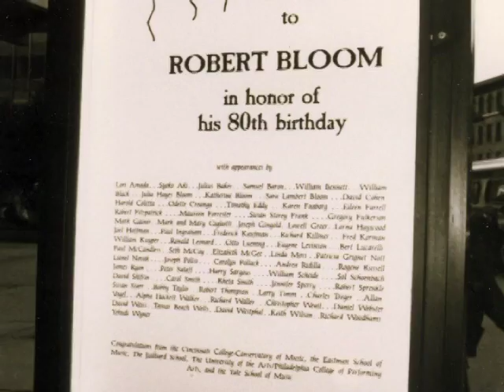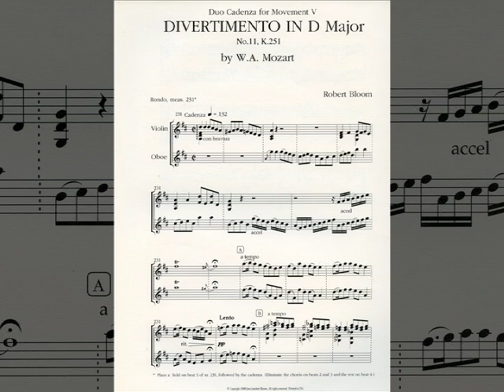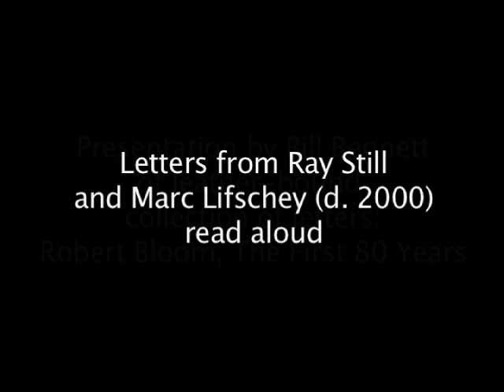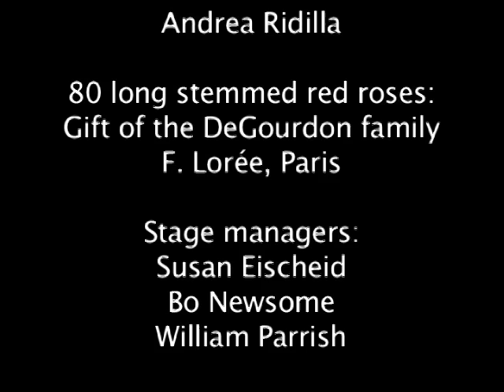Divertimento in D major, K. 251 by W.A. Mozart (cadenza by Robert Bloom)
Robert Bloom 80th Birthday Tribute--Alice Tully Hall, May 15, 1988

Allegro molto
Andantino
Rondo:  Allegro assai

William Bennett III (d. 2013), oboe
Gregory Fulkerson & Jonathan Beiler, violins
Harold Coletta (d. 2002), viola
Ronald Leonard, 'cello
Eugene Levinson, doublebass
Paul Ingraham & Lori Amada, French horns

Presentation by Bill Bennett of leather-bound collection of letters:  Robert Bloom, The First 80 Years

Letters from Ray Still and Marc Lifschey (d. 2000) read aloud

Presentation of T-shirt, symbolizing Robert Bloom's elevation to Head Rooster of the Haydocks' "Rooster Club" on Great Cranberry Island

Still photos:

1.  Double Reed Choir: Mark Gainer, Rogene Russell, Bobby Taylor, and correction:  Christopher Weait
2.  80 long stemmed red roses:  gift of the DeGourdon family, F. Lorée, Paris
3.  Alain with the Blooms in Paris
4.  Anne with the Blooms in Paris
5.  Alain and Anne; photo by David Weiss
6.  A hug from Philip Nelson, Dean, Yale School of Music (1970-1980), at the 80th Birthday Tribute reception
7.  Robert Bloom with William Bennett, New Haven 1979
In memoriam, William Bennett III (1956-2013)